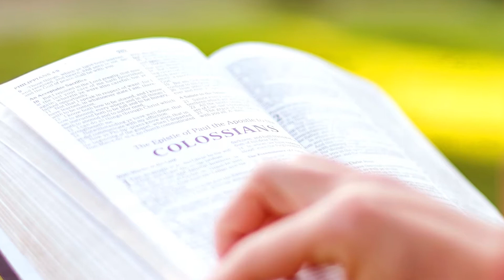05 Bom Samaritano - Herdeiros da Unção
Dupla Herdeiros da Unção
Duarte O Levita e Pastor Ademar de Gois